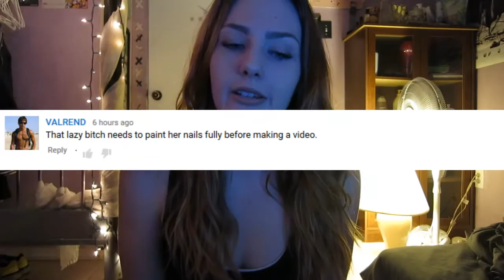WrestlingJesus IS A LYING BULLY!